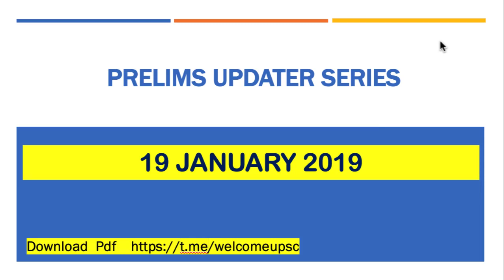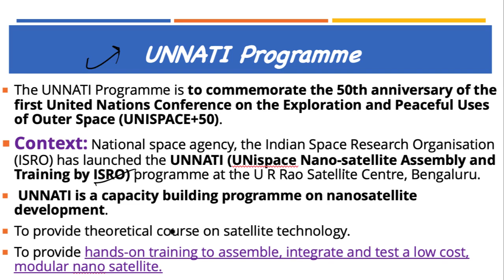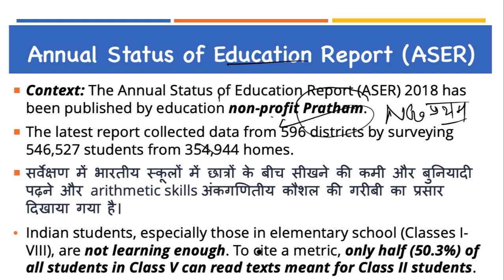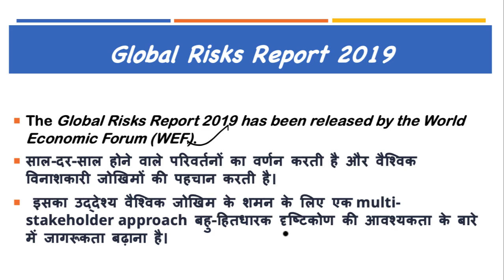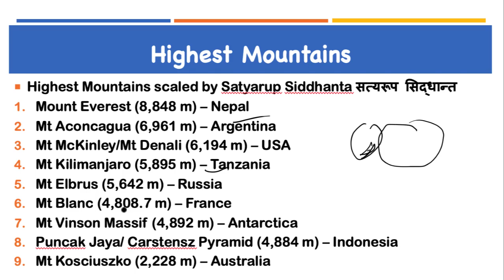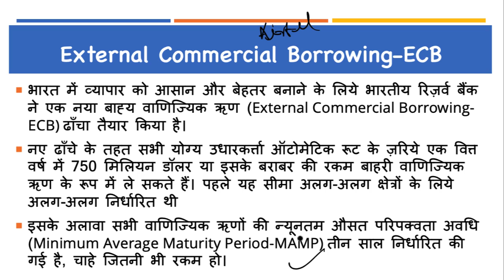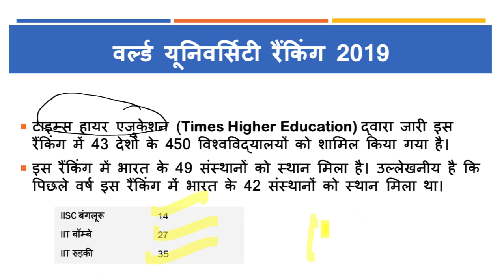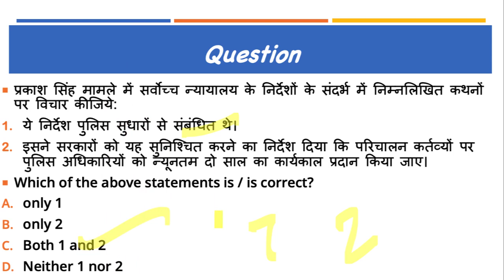19 January 2019, हिन्दी Prelims Updater Series, News Discussion hindu, PIB, Yojana UPSC, CSE, IAS